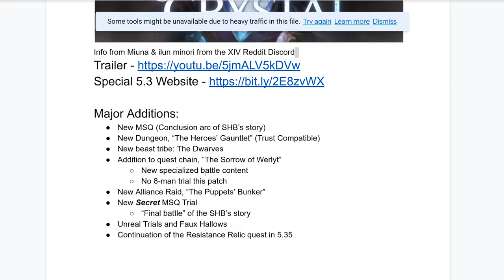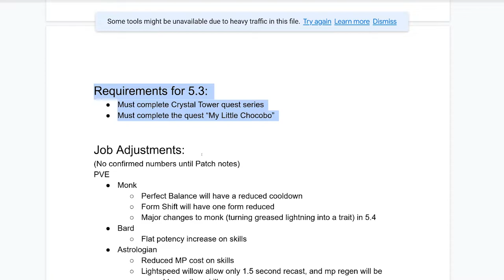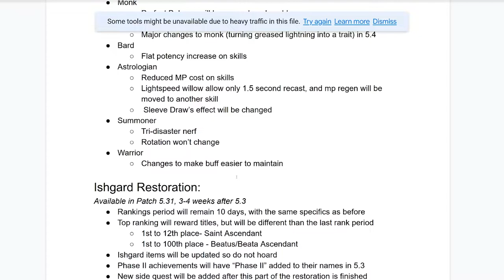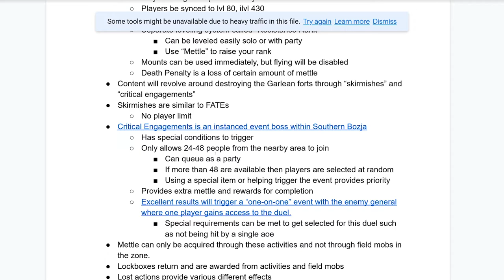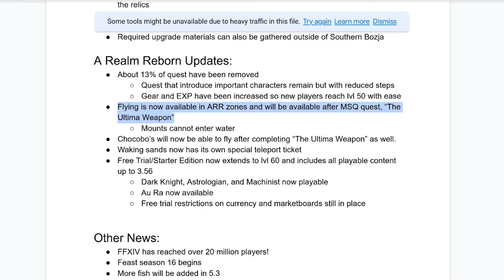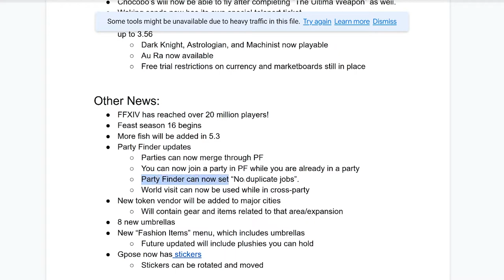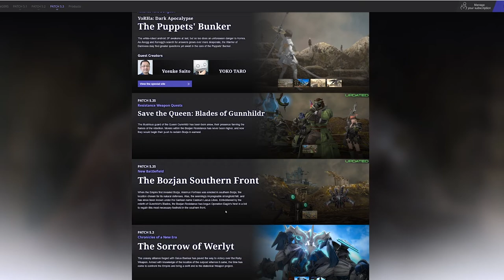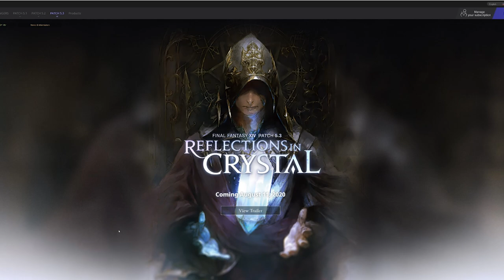FFXIV 5.3 Patch. Quick Overview! New Stuff coming!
Hey Hey Party People! 5.3 Patch notes, what does they have kupo?!